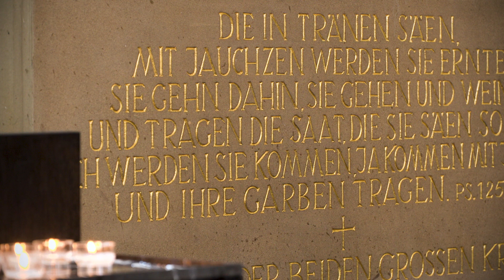Botschaft zu Ostern von Oberbürgermeister und Dekanen der katholischen und evangelischen Kirche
Es steht ein Osterfest ohne gemeinsame Gottesdienste, Familienfeiern und große Zusammentreffen an. Oberbürgermeister Prof. Dr. Eckart Würzner, der katholische Dekan Alexander Czech und der evangelische Dekan Dr. Christof Ellsiepen wenden sich daher in einer gemeinsamen Video-Botschaft an die Heidelberger Bürgerschaft. Entstanden ist sie im Garten der Jesuitenkirche in der Altstadt. In ihren Statements betonen sie, wie anders dieses Osterfest werden wird - aber auch wie positiv es ist, dass in Zeiten von Corona der Gemeinschaftssinn, die gegenseitige Rücksichtnahme und Solidarität so spürbar gewachsen sind.